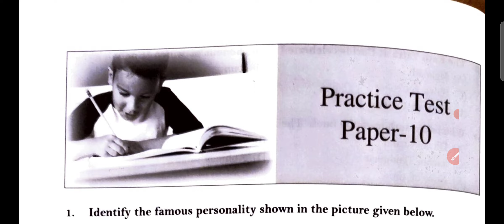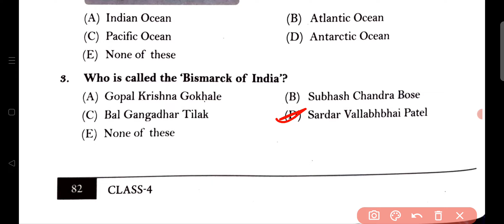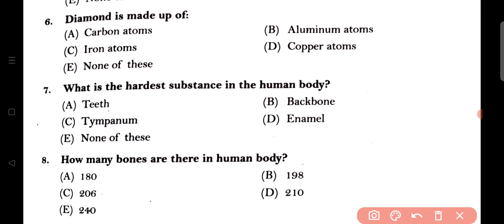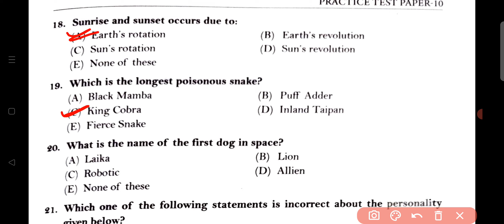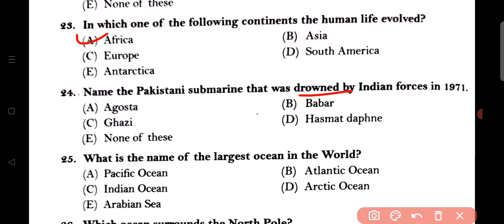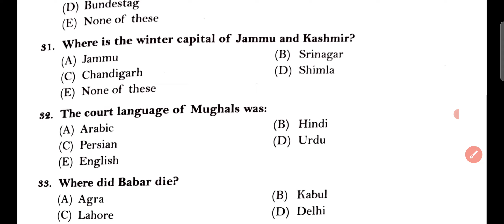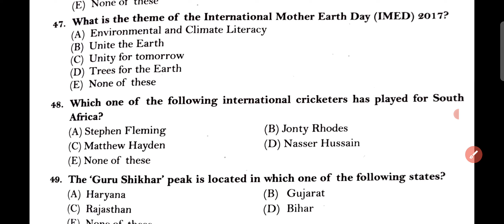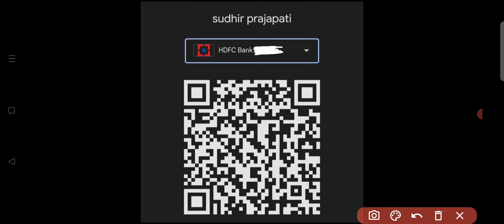IGKO | GK Olympiad | Class - 4 | PRACTICE SET PAPER ~ 10 | 50 ~ Questions | By - Sudhir Sir